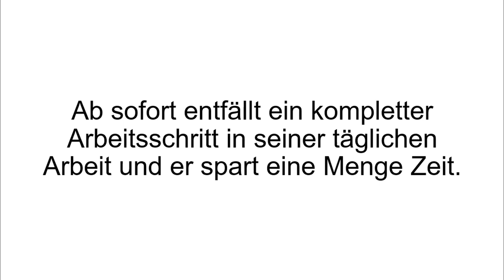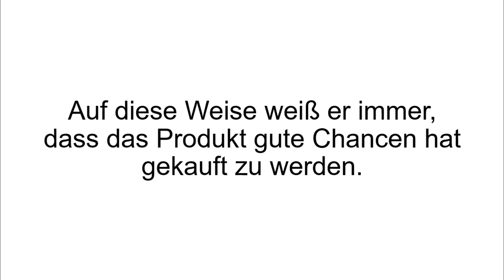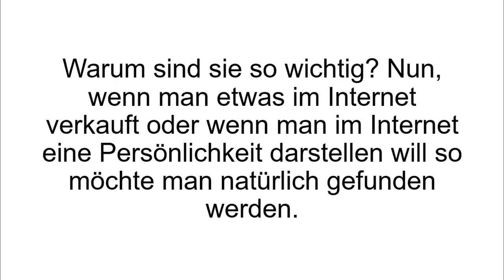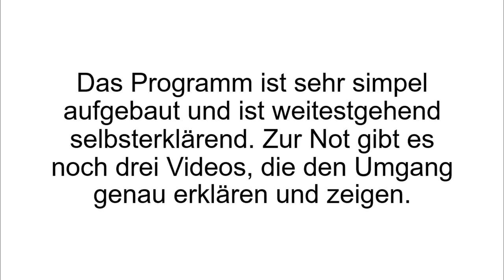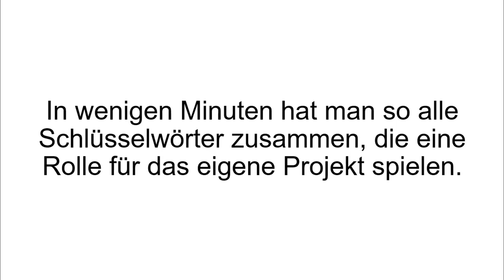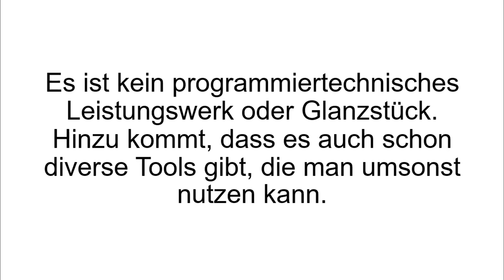[FAZIT] Keyword Spion Erfahrungen + Test | Keyword Spion im Review! BETRUG?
Keyword Spion Erfahrungen. Im heutigen Video haben wir für Euch den Keyword Spion Test. Jörg Weber hat den Spion entwickelt und damit ein Tool auf den Markt gebracht, was die Recherche nach Keywords vereinfacht.

Keywords sind Schlüsselwörter bei jeder Suchanfrage im Internet. Egal ob man mit Google, Yahoo oder Bing sucht – es gibt immer Wörter mit einer herausragenden Relevanz, weil sie besonders häufig angefragt beziehungsweise gesucht werden. Jeder, der im Internet arbeitet und dort Marketing betreibt weiß um die Bedeutung dieser Keywords. Sie sorgen dafür, dass du auf der Rangliste nach oben rutschst. Voraussetzung ist natürlich, dass man die Keywords kennt und da kommt der Keyword Spion ins Spiel.

Er funktioniert für Youtube, Etsy, Google, Amazon, Bing und Ebay. Für jede einzelne Plattform gibt es ein Tool, da sich die Keywords unterscheiden. Nehmen wir an man möchte einen Artikel schreiben, der mit Fingernägeln zu tun hat. Wichtig ist es nun zu wissen, welche Begriffe im Zusammenhang mit Fingernägeln oder Nägeln gesucht werden. Dafür tippt man einfach das große Hauptthema in den Spion ein und es werden einem alle relevanten Ergebnisse gezeigt. Diese Wörter sollte man dann an passenden Stellen in den Artikel unterbringen, damit der Artikel von den
Leuten schneller gefunden wird und so in der Rangliste nach oben klettert.

Nach genau diesem Prinzip läuft es auch für all die anderen genannten Plattformen ab und am Ende bleibt man immer mit einer ganzen Liste an Keywords. Ziel des Tools ist es Zeit zu sparen und die Reichweite zu erhöhen. Im Video erfahrt Ihr, wie sich das Tool so im normalen Umgang schlägt.

Wenn Du mehr zu Keyword Spion erfahren willst, dann schau JETZT bei Produkt-Kenner.de vorbei!